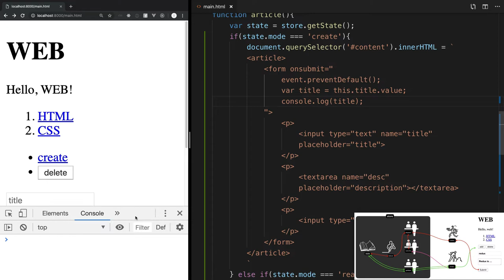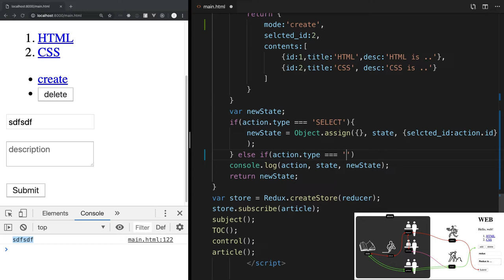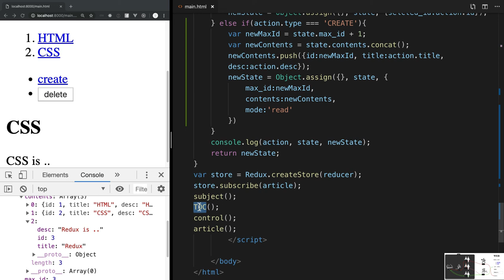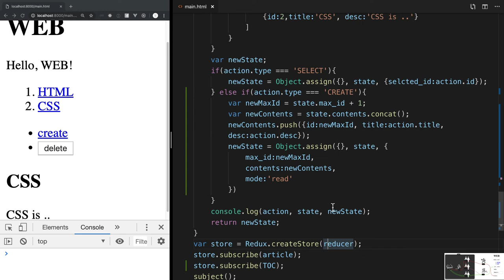Redux - 7.6. 실전 Redux : 글생성 기능 구현